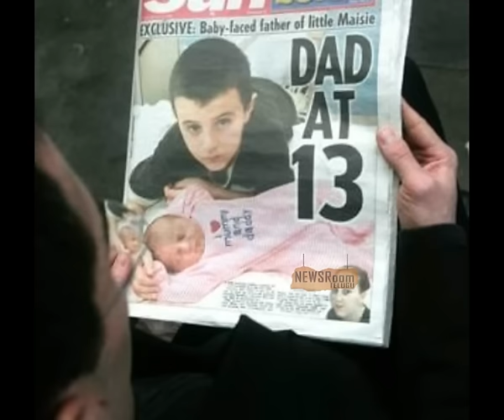12 Year Old Kerala Boy Becomes Youngest Indian Father|NEWSROOMTELUGU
12 YEAR OLD KERALA BOY BECOMES YOUNGEST INDIAN FATHER | Kerala boy turns father at 12.